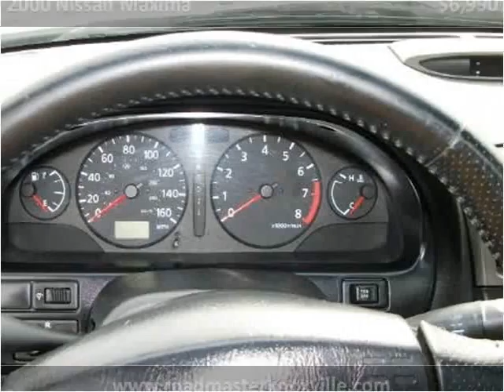2000 Nissan Maxima Used Cars Knoxville TN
This 2000 Nissan Maxima is available from Roadmaster Auto Sales.